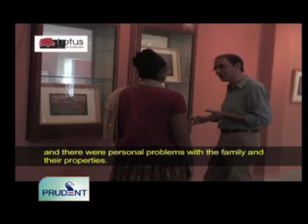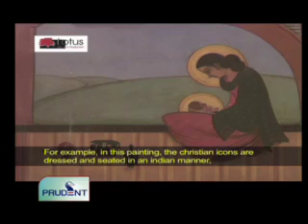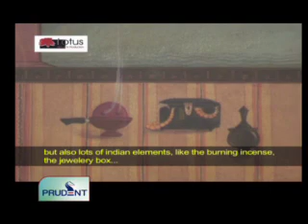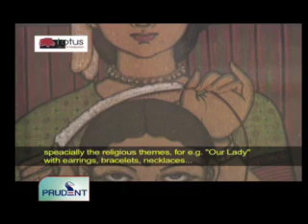Prudent Media Contacto Goa 10 June 12 Part 1